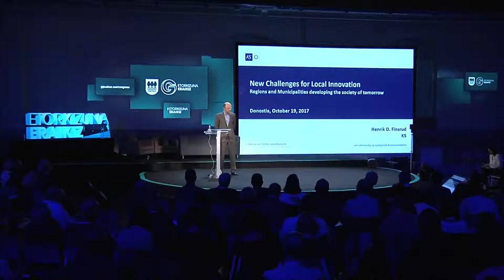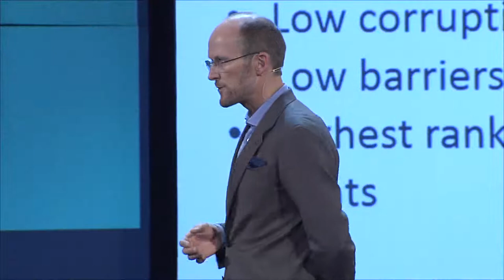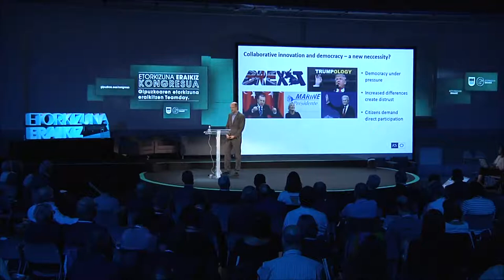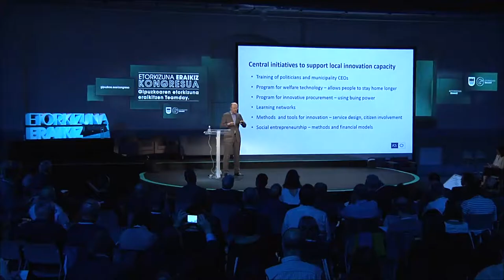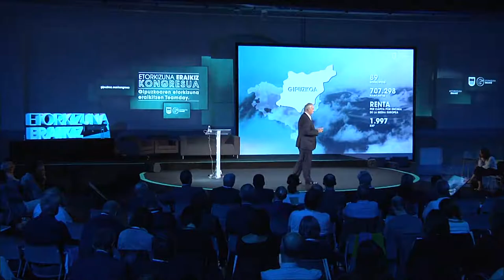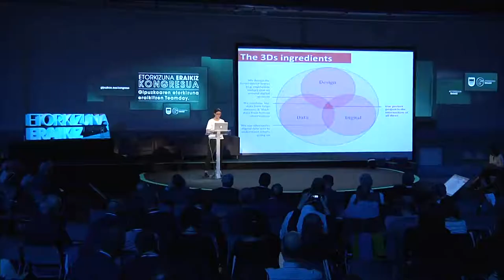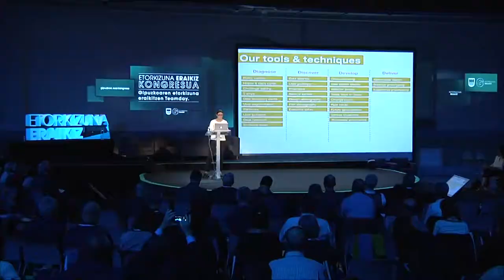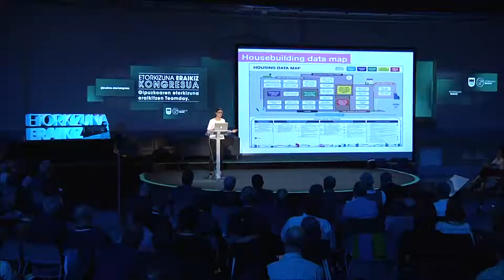Etorkizuna Eraikiz (2/3)